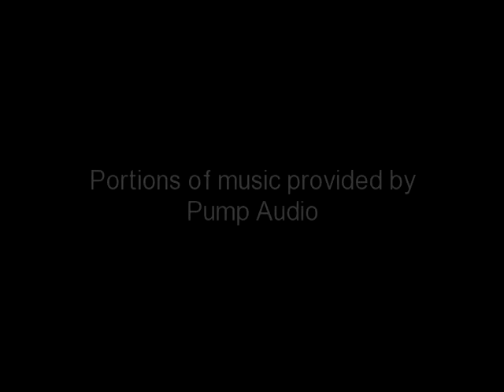cant stop loving you